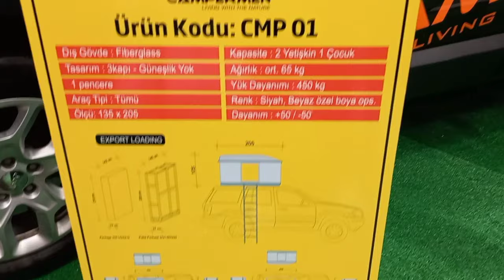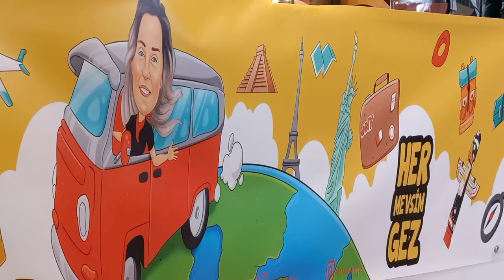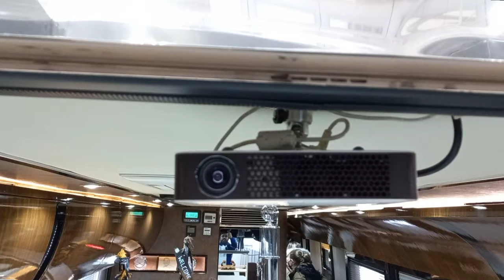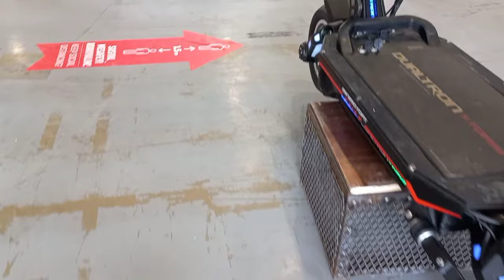Kamp, Karavan Hayatı ve Doğal Yaşam Kültürü | Ömer Gencal ile Sohbet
Kamp ve Karavan hayatı her geçen gün daha fazla kişi tarafından araştırılıyor. Tinny House, araç üstü çadır, Karavan ve otobüs büyüklüğünde lüks kamp yaşamına kadar yüzlerce alternatif mevcut. Ben de sizin için hepsini kamp ve Karavan fuarında araştırdım.

- “Bu video Kamp Karavan Fuarı ve fuara katılan firmaların reklamlarını içermektedir.”